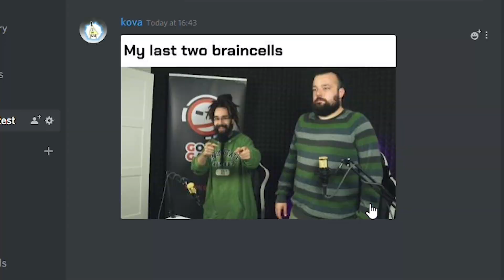REBOOT INFOGAMER GIVEAWAY | Apex Legends Season 3 | WoW Na Mobitelu | Good Game Show S04E05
LINK ZA NAŠ DISCORD SERVER MOŽEŠ NAĆI DOLJE 👇
Značiii gro sadržaja i raznih linkova od kojih većinu imaš u gornjem desnom kutu videozapisa, a s obzirom da još nismo dovoljno popularni za eksterne linkove, evo ti jedan i ovdje:

Sviđa vam se emisija? Ostavite ju u komentarima ispod videa. Komentare čitamo!

Produkcija: Good Game Global
Voditelji: Duki420, Marko Ševa
Režija: Ivan Kovačić